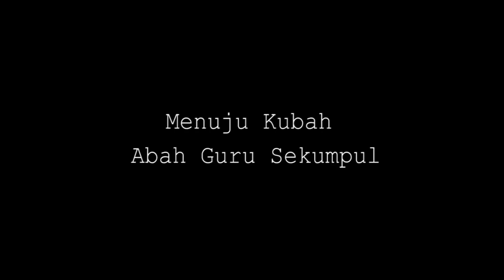Tempat Yang Wajib Dikunjungi Gus Fuad Plered di Kalsel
KH. Muhammad Fuad Riyadi (Gus Fuad Plered)
Pimpinan PonPes Roudlotul Fatihah, Pleret, Bantul, Yogyakarta.

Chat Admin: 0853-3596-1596